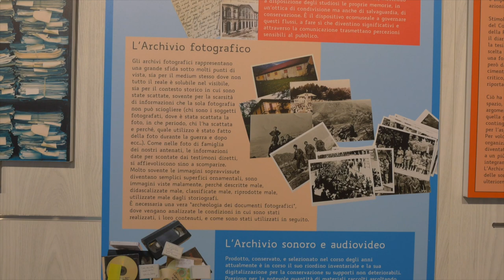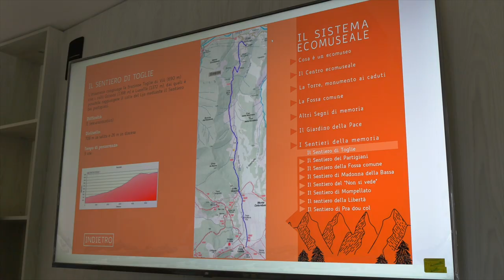Intervista a Riccardo Lorenzino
L'ideatore dell'allestimento della mostra che sarà inaugurata sabato 3 luglio al col del Lys descrive il lavoro di ricerca sotteso all'esposizione e alla raccolta archivistica e illustra l'interessante iniziativa dei sentieri resistenti che si snodano attorno al colle.